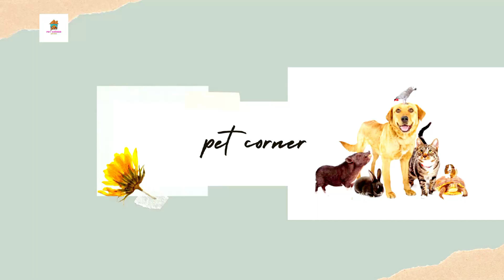Kitten meowing😺🐈😀|funny kitten video|cute animals|funny animals world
Kitten meowing😺🐈😀|funny kitten video